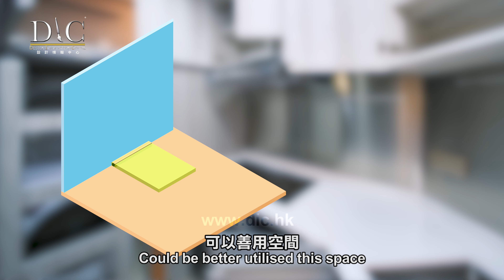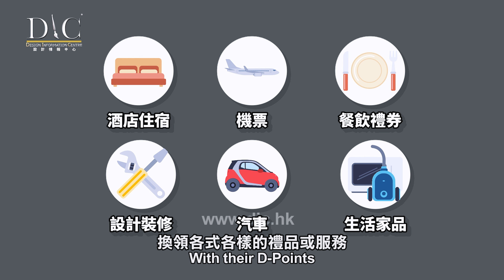【交樓實況 杏花邨】室內設計｜公屋裝修｜居屋設計｜訂造傢俬｜商業設計｜家居｜店舖｜靈活分期計畫｜DIC 設計情報中心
DIC 設計情報中心 💁🏻‍♂️ 貴客戶可以先瀏覽設計情報中心的網站🤳🏻 ，網站內有超過1000個真實客戶滿意個案及超過2000個有價目的參考個案😀而每個個案於網頁下方均有價目參考💰📝，讓貴客戶可以有初步預算。

📍地區
📍單位呎數
📍設計風格